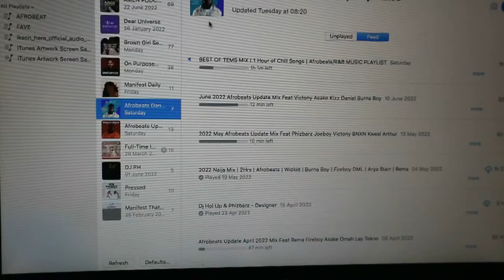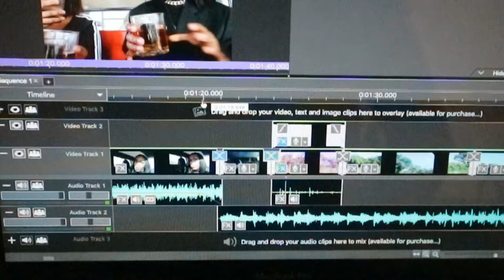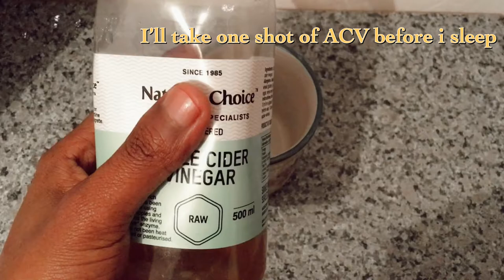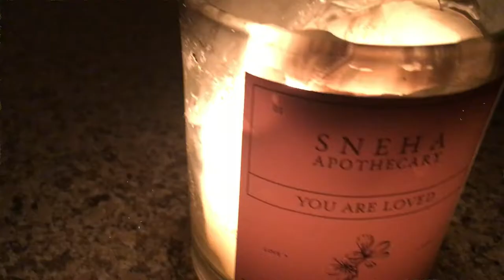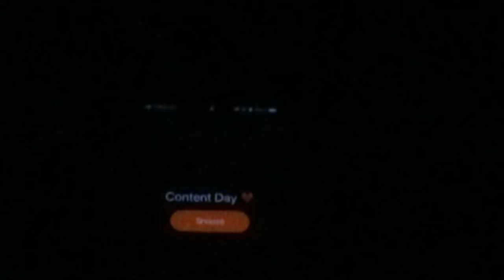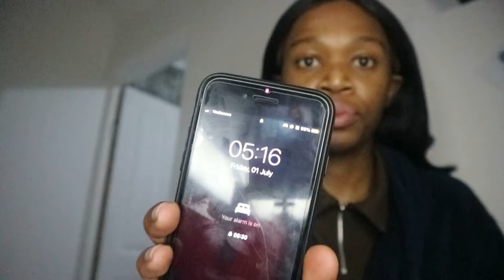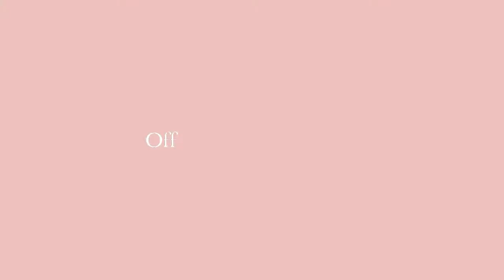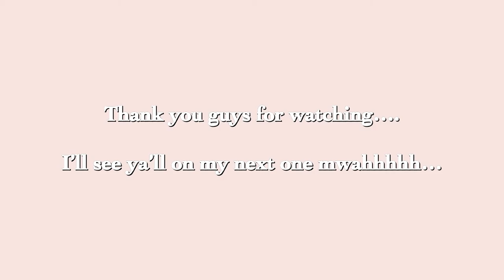Day in the Life of a Content Creator - PLANNING CONTENT FOR INSTAGRAM & ATTENDING A YOUTUBE EVENT ❤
Hey loves 😘

I always read and reply to comments. Your feedback is welcome and valued

☽Time Stamps☾
Intro from      00:00
Prep for Tomorrow    -  03:56
How i edit my videos -  20:26
Content day -  23:23
Youtube event  - 33:23